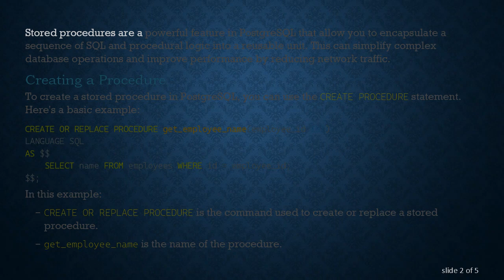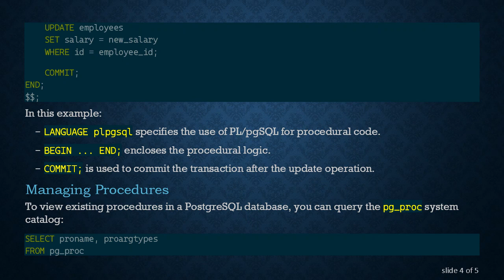Creating Procedures in PostgreSQL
Summary: Learn how to create and manage stored procedures in PostgreSQL, a popular relational database system. This guide covers the syntax and usage of procedures within PostgreSQL databases.

Stored procedures are a powerful feature in PostgreSQL that allow you to encapsulate a sequence of SQL and procedural logic into a reusable unit. This can simplify complex database operations and improve performance by reducing network traffic.

Creating a Procedure

To create a stored procedure in PostgreSQL, you can use the CREATE PROCEDURE statement. Here's a basic example:

In this example:

CREATE OR REPLACE PROCEDURE is the command used to create or replace a stored procedure.

get_employee_name is the name of the procedure.

(employee_id INT) specifies the input parameter of the procedure.

LANGUAGE SQL indicates that the procedure body is written in SQL.

AS $$ ... $$ contains the SQL statements that define the procedure logic.

Calling a Procedure

Once a procedure is created, you can call it using the CALL statement:

This will execute the get_employee_name procedure with the parameter 123 and return the result.

Using Procedural Language (PL/pgSQL)

For more complex procedures involving procedural logic, you can use the PL/pgSQL language. Here's an example:

In this example:

LANGUAGE plpgsql specifies the use of PL/pgSQL for procedural code.

BEGIN ... END; encloses the procedural logic.

COMMIT; is used to commit the transaction after the update operation.

Managing Procedures

To view existing procedures in a PostgreSQL database, you can query the pg_proc system catalog:

This query retrieves the names and argument types of procedures within a specific schema.

Conclusion

Stored procedures in PostgreSQL provide a powerful way to encapsulate business logic within the database, promoting better organization, security, and performance. By leveraging stored procedures effectively, you can streamline database operations and enhance overall system reliability.